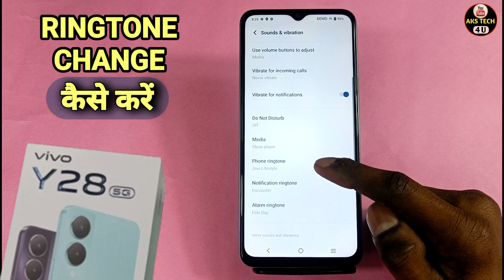How To Change Ringtone in Vivo Y28 5G | Vivo Y28 5G में Ringtone कैसे बदलें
Akstech4u, How to change Ringtone Vivo Y28 5G , Vivo Y28 5G me Ringtone kaise change kare,Vivo Y28 5G change Ringtone,
Ringtone settings Vivo Y28 5G , Ringtone and input in Vivo Y28 5G ,How to change Ringtone in Vivo Y28 5G ,
Vivo Y28 5G Ringtone change,Vivo Y28 5G Ringtone , Vivo Y28 5G Ringtone setting,
Ringtone change in Vivo Y28 5G,Ringtone change kaise kare Vivo Y28 5G mai, Realme ke phone ki Ringtone kaise change kare,